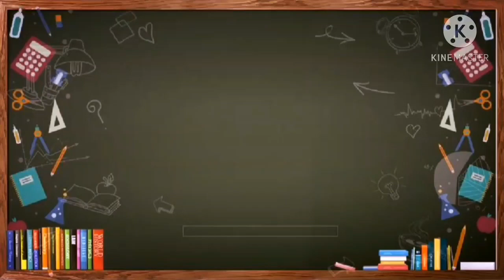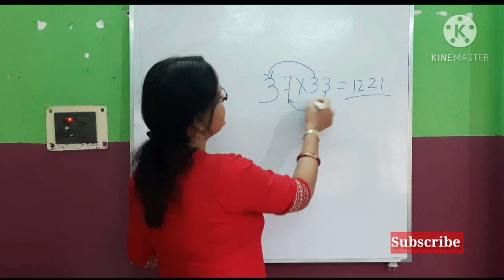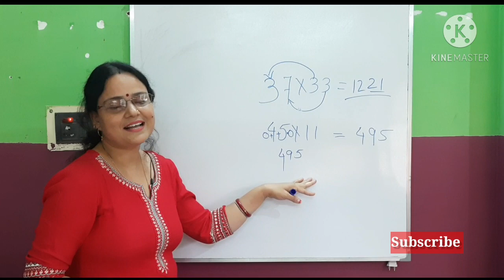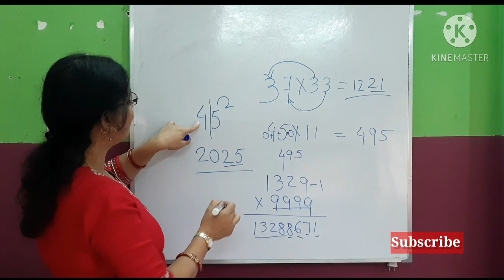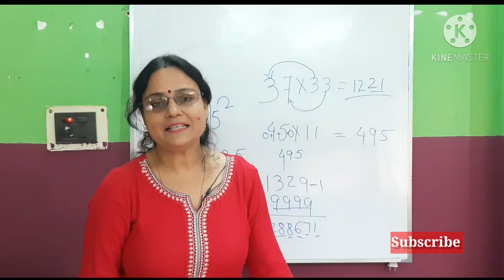Introduction to my channel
In this video we have shared some tricks of Vedic maths which will be helpful for QUICK  mathematical calculations for students and candidates appearing in various competitive exams. We shall share more tricks of Vedic maths in our next videos.